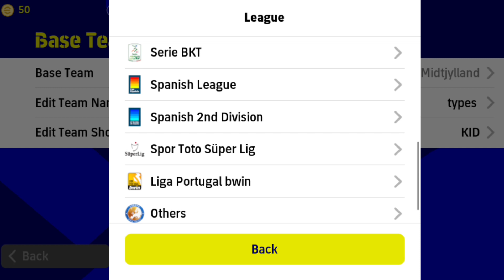Top 5 New Formations Update In eFootball 2023 | 4-1-1-4 Formation Available!? 🤔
4114 formation efootball 2023
424 formation efootball 2023
efootball 2023
how to get unique formation in efootball
efootball
efootball 2023 best formation
4-2-4 formation in efootball
424 formation efootball 2023
pes 2023
formation update
424 formation efootball 2023 after update
quick counter efootball 2022
424 formation after update
quick counter best formation
424 formation efootball 2022
best formation in efootball 2023 mobile
formation
how to get 424 formation in efootball 2023
424 formasi efootball 2023
424 formation efootball 2023 new update
3 amf formation efootball
3 amf formation in efootball 23
4-2-4 formation in efootball new update
3 amf formation in efootball
3 amf formation in efootball 23 after update